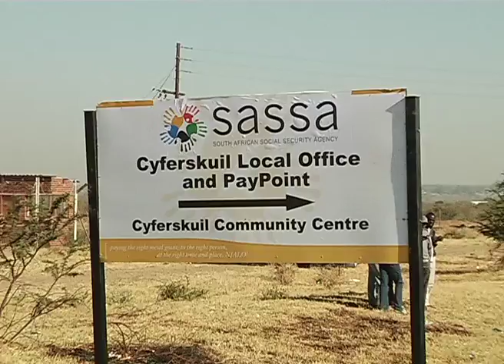President Jacob Zuma monitoring visit to Ngobi Village, Hammanskraal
President Jacob Zuma pas a monitoring visit on infrastructural development to Ngobi Village, Hammanskraal in the North West, 2 June 2012. Together with  ministers and the Premier of North West he visited Mmatsheko Pine family who alerted him to water problems, Gaseitsiwe High School and were shown the construction of a water reservoir..